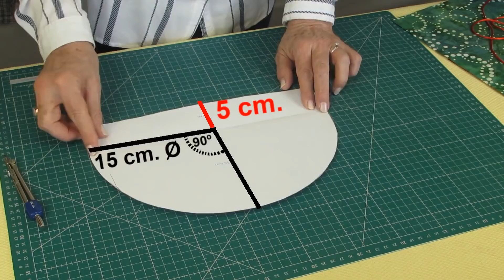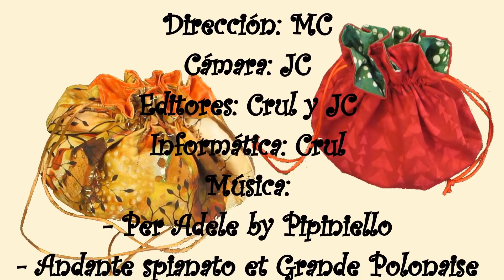Bolso Bombonera [Tutorial]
Hoy os cuento cómo hacer un bolso bombonera.

⚠️ CORRECCIÓN: En el minuto 25 aparece un gráfico erróneo, la costura solo se pasa por la boca del bolso.

El vídeo de Ozachan channel: 巾着袋の作り方、drawstring bag, easy, sewing tutorial, diy,